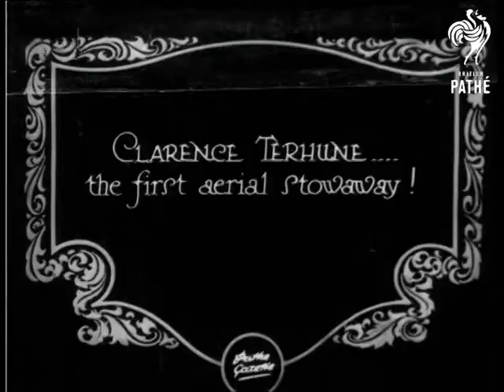The Graf Zeppelin (1928)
Item title reads - The Graf Zeppelin arrives home from America after 68 1/2 hours boisterous voyage. Friedrichshafen, Germany.

L/S of the large Graf Zeppelin airship hovering above the ground, people run up to see it.  Brief M/S as people wave at it.   Various shots as it is pulled along the ground.  Others stand at the side and cheer.

Intertitle - 'Clarence Terhune - the first aerial stowaway!'

M/S as Clarence waves and people shake his hand, he laughs. L/S of the passenger car underneath. L/S of crowds behind the airship as it moves slowly along.

Construction name of Graf Zeppelin - L.Z. 130.
 FILM ID:748.16